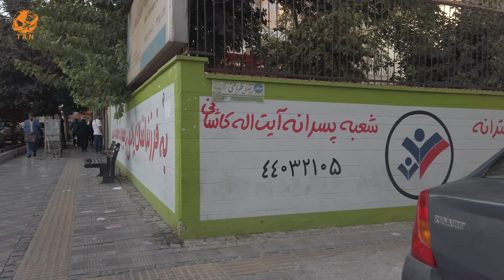IRAN - Evening walk before Weekend - Tehran West walking tour - Iran travel vlog 4k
IRAN- Juli 2022 in West of Tehran City - around Sadegheyeh and satarkhan. More in Video...